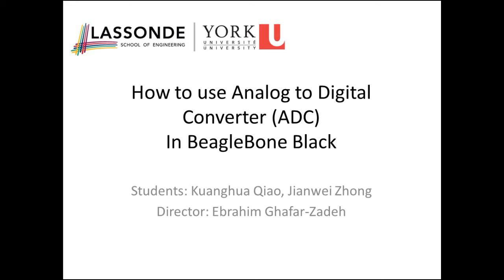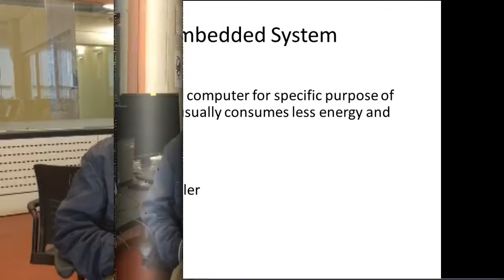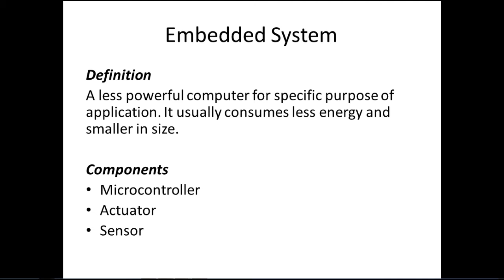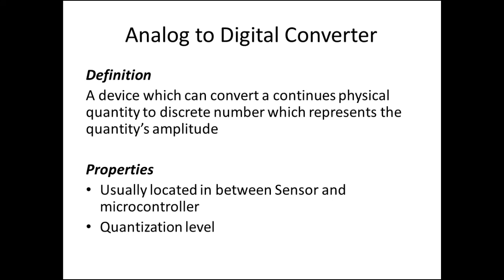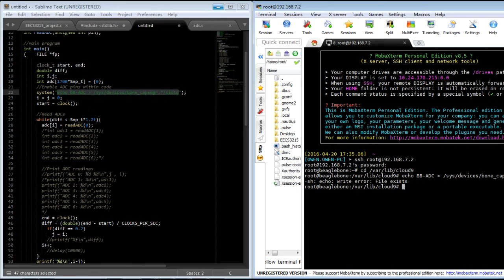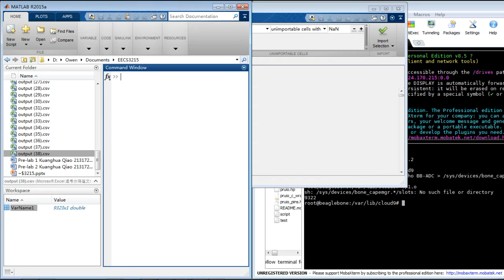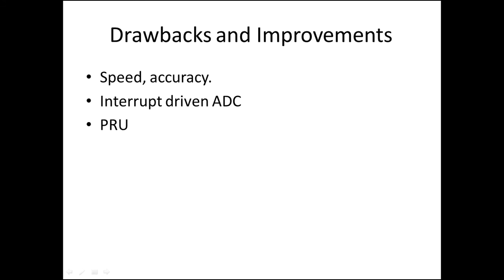EECS 3215 (W2016), A short Tutorial: How to use ADC in BeagleBone , Project 6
Selected Final Projects  of the students in Embedded System Course (EECS 3215, Prof. Ghafar-Zadeh), Lassonde School of Engineering, York University. Project 6 designed, implemented and demonstrated by , Kuanghua Qiao and  Jianwei Zhong Computer Engineering student.